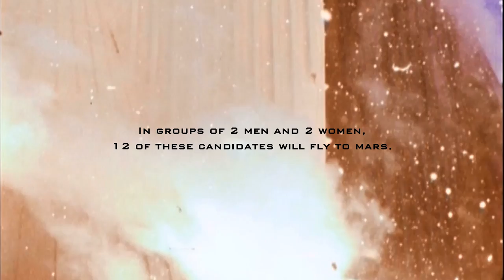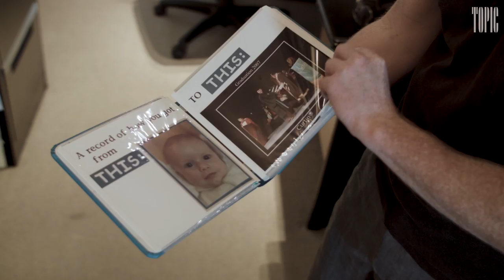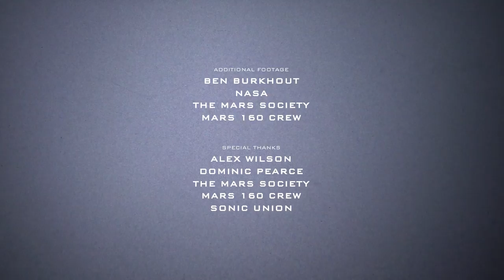Josh Richards | I'm Moving to Mars | Topic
This former combat engineer didn't think he'd live to 30. Now he's a candidate for Mars One, and not even the prospect of leaving his loved ones behind can scare him off. When the mission is to expand human settlement to other planets, he says, you "can't get too fixated on the individual impacts."

Would you travel to Mars if it meant staying forever? To some, a one-way ticket to another planet might sound daunting—but when Mars One, a European and American venture aiming to send human settlers to one of Earth’s closest neighbors, put out its first call for applicants in 2013, it received thousands of responses. In this series of doc shorts, we meet five Mars One finalists eager to become the first extraterrestrial emigrants: a former military man, an architect, an engineer, and an adventurous couple who met through Mars One forums online. Find out why all of them are eager to join the first mission, projected to take off in 2031—and what they think will be the biggest challenges of becoming Martians.